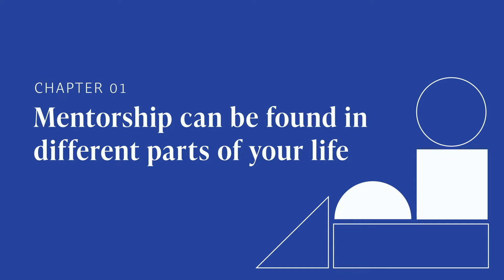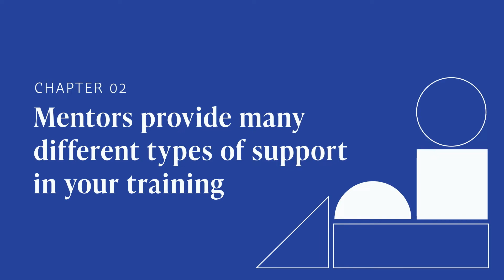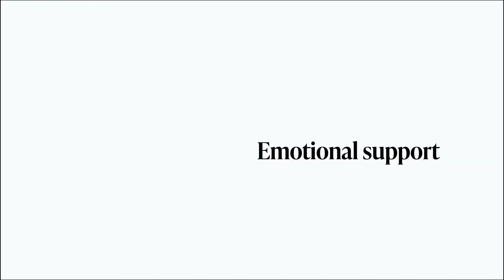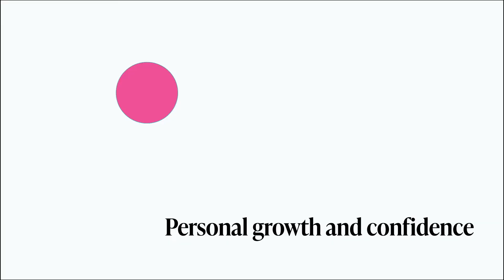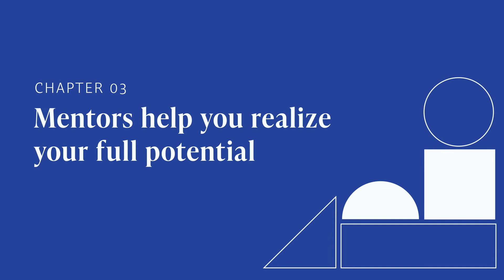4. Why Mentorship Matters in Grad School and Research Careers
No one becomes a scientist alone. In this video from the Build Your Research Community course, researchers share how mentors have shaped their paths—from overcoming self-doubt to launching new discoveries.

You'll learn why mentorship is essential in research training—not just for learning techniques, but for developing confidence, navigating failure, and planning your future. Whether you're looking for technical support, career advice, or encouragement through setbacks, mentors are key to staying in science and thriving in it.

Highlights include:

Different types of mentors and what they offer

How mentorship impacts diversity and belonging in STEM

Real stories of how mentors helped scientists grow and succeed